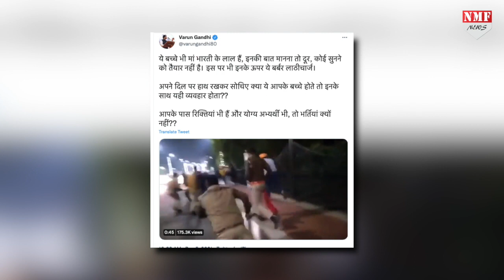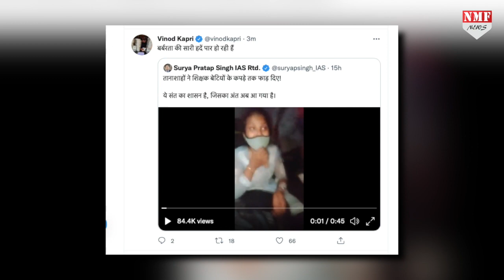Yogi सरकार में हुए लाठीचार्ज पर फूटा पत्रकारों का गुस्सा, CM को खूब लताड़ा !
छात्रों ने सीएम आवास की तरफ कैंडल मार्च निकाला था। इस दौरान छात्रों की और पुलिस की झड़प हुई जिसके बाद की तस्वीर आपके सामने हैं।